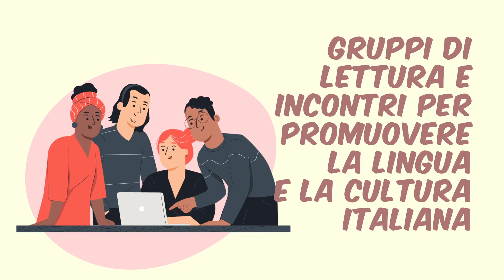Episodio 4 - PARTECIPAZIONE ALLE ATTIVITÀ DEI COMITES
Il 3 dicembre 2021 si vota per rinnovare i Comites - Comitati degli Italiani all'Estero.

Materiale realizzato su richiesta della Direzione Generale Per Gli Italiani All'estero E Le Politiche Migratorie Del Maeci